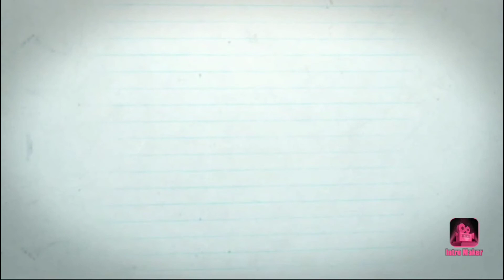Bullock / Bullock cart / Cow Videos / Agriculture Videos loading Videos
# Save agriculture
# Save farmers
# Save Bullock